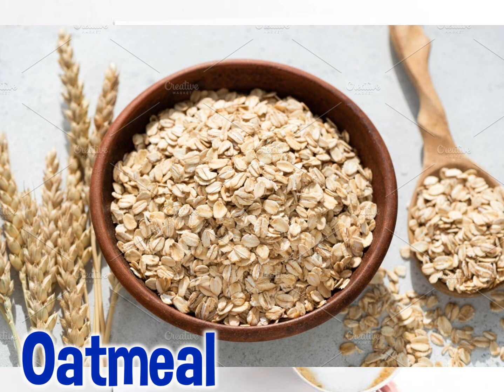Foods for good to the Heart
Foods good for the heart